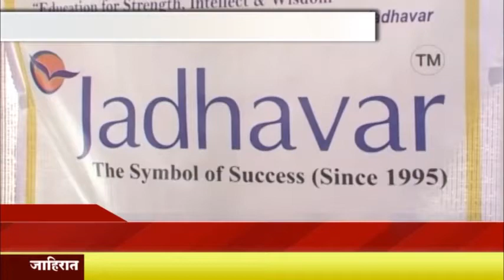3 आणि 4 फेब्रुवारीला युवा संसदेचे आयोजन